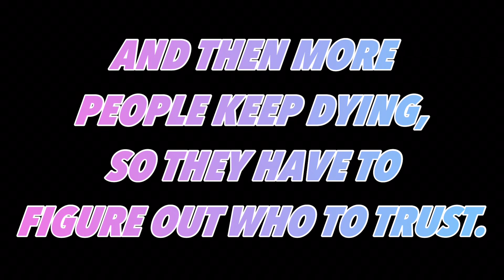TRAILER TEASER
YIPPEE!